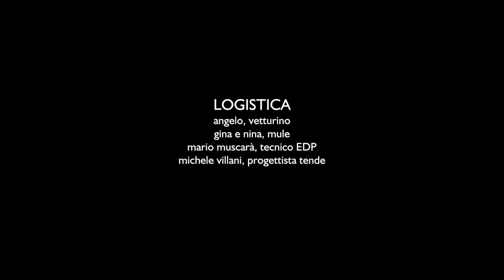A Rock Climbing Film.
In September 2013 Rockslave's team of young climbers spent a week in a secluded alpine valley to explore its climbing potential.

Produced by Marzio Nardi, a film by Lorenzo Bona, with the support of Ferrino and Rockslave.